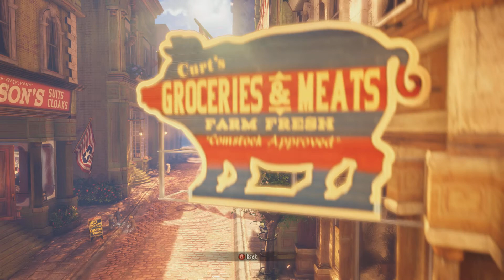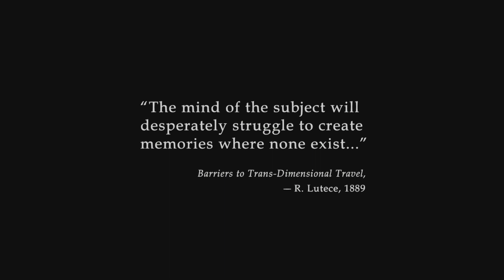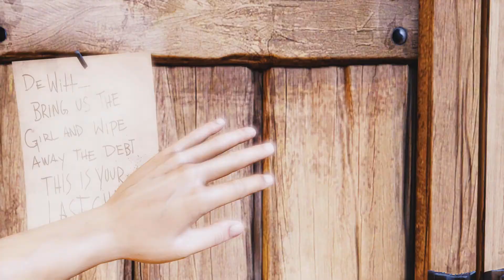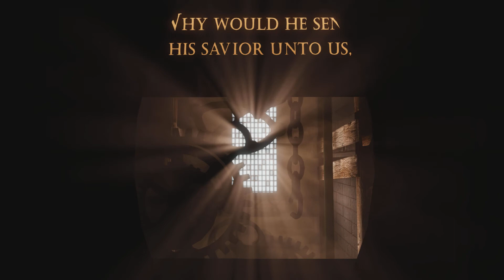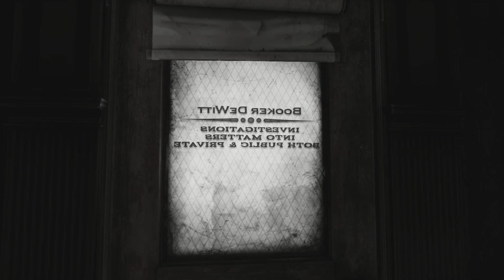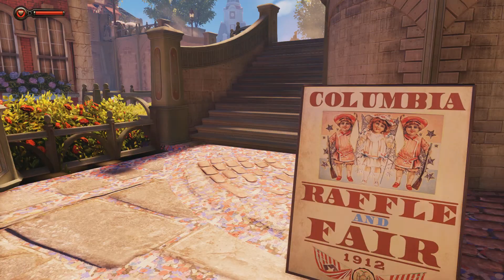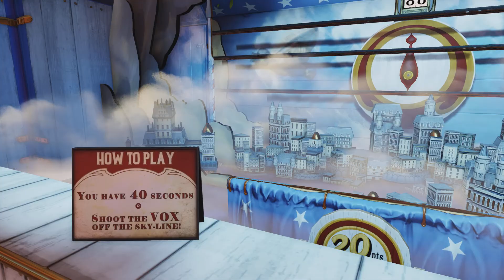Welcome To Columbia - BioShock Infinite - Episode 1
We start on something new; BioShock Infinite. In this episode, we discover Columbia.